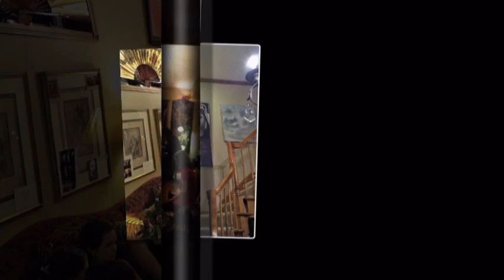Alexander Toradze Dinner Party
VIDEO - Dinner party held at Alexander (Lexo) Toradze, Martin Endowed Professor of Piano at Indiana University South Bend. Lexo is a master pianist who performs at major venues all over the world. Piano students performed after dinner. Spectacular evening.